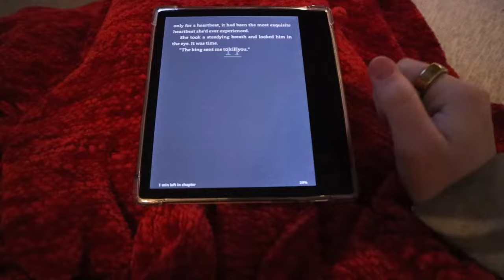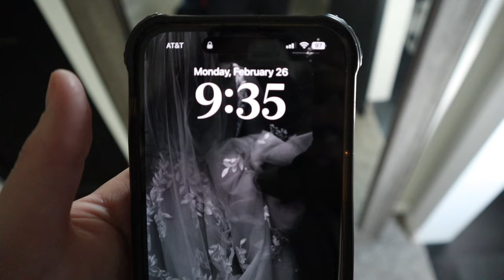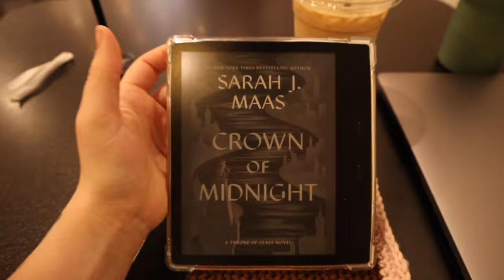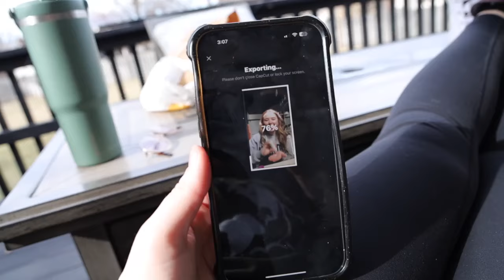My 23rd Birthday Vlog 🎉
Welcome back Sydlings!! The 26th was my 23rd birthday and this is the vlog of Friday-Monday and all the celebrations!